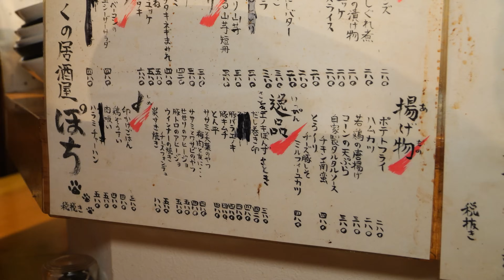【生肉】禁断の生つくねが美味しすぎる居酒屋で暴飲暴食！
にくの居酒屋 ぽち
大阪府大阪市西成区岸里2-2-7